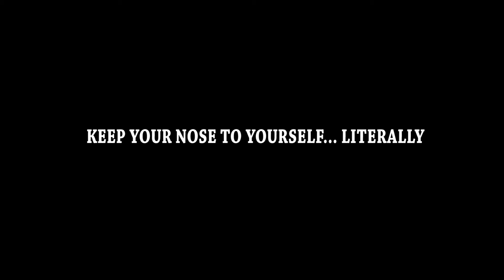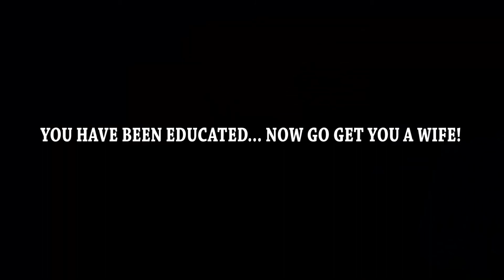How NOT To Pick Up Girls at Church...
This ministry is fully funded by YOU our viewers, fans, and supporters.  Please click here to take a quick moment to look at how you can contribute to helping me keep bringing that Christian Entertainment! (Yes I do need your help.)